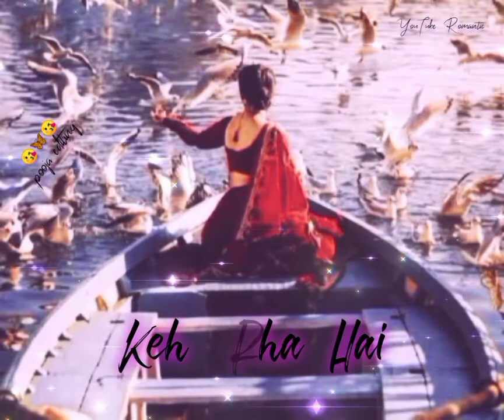🥀New female version 🎶🥀Suno Na😘whatsapp status🦋sad+love💞//status🦋🥀..